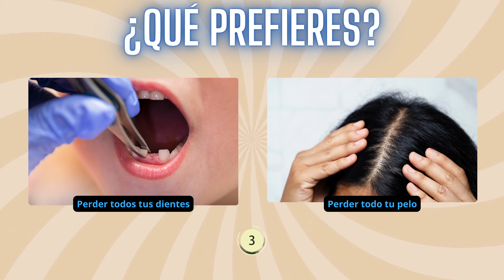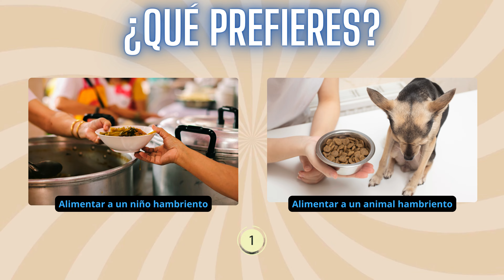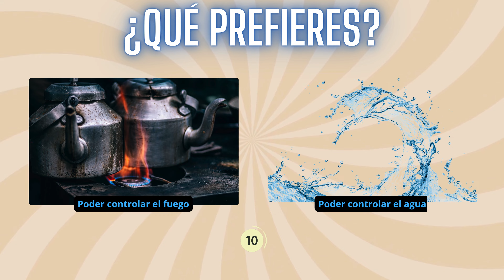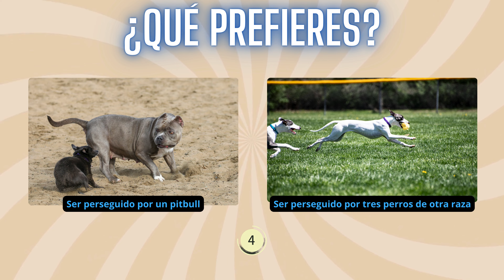🌟¡RETO! Descubre ¿Qué Prefieres? ¡Únete y Diviértete! 🎉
¡Bienvenido al emocionante desafío del "Reto de Decisiones"! 🌟 ¿Estás preparado para sumergirte en un mundo de preguntas intrigantes y elecciones difíciles? Únete a nosotros y descubre una serie de situaciones divertidas y sorprendentes en las que tendrás que elegir entre opciones fascinantes. No te pierdas la oportunidad de participar y divertirte al máximo con nosotros. ¡Acompáñanos en este emocionante viaje y desafía tus instintos en cada paso del camino! 🔥 Etiqueta a tus amigos y únete al desafío ahora mismo.